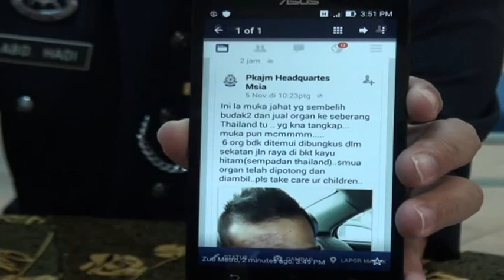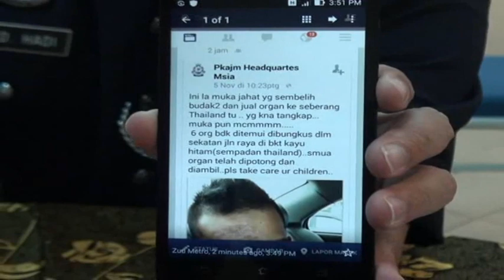黑木山儿童遭绑卖器官? 警:纯属谣言 [20161108]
资讯发达，网络消息以假乱真。最近社交媒体上就流传马泰边界黑木山一带发生拐带儿童器官买卖的案件。警方也逮捕了一名涉案男子。不过，古邦巴素警区主任阿都哈迪郑重驳斥这项传闻。他指出，驻守在黑木山的警员证实并没有接获任何有关拐带儿童案件的投报。他劝请民众不要相信不实消息。

古邦巴素警区主任 阿都哈迪：“我在这里强调，那个传言是假的，黑木山没有发生任何拐带儿童的案件，我已经检查过了，也和黑木山的警员确认过，这包括在边界设路障，我们没有接获任何和案件有关的投报。”

面子书和 Instagram 最近传出1名男子绑架孩童，再将器官售卖到泰国的消息。由于有关的贴文也附上一名男子的照片，让很多民众信以为真，引起恐慌。阿都哈迪劝请网民不要发布未经证实的消息，否则将在通讯法令下受到对付。